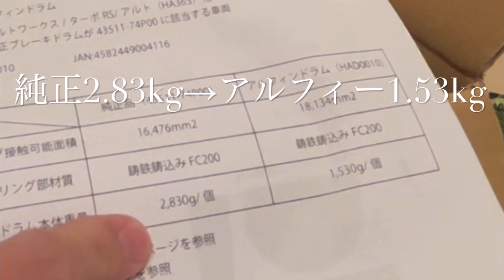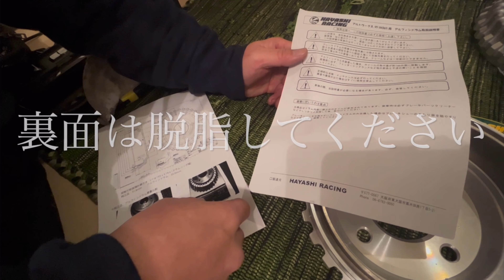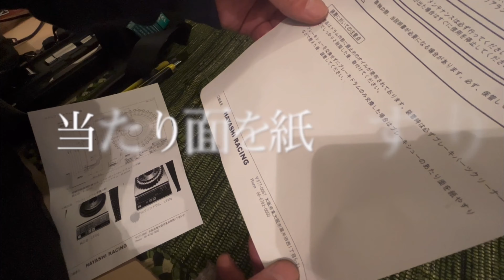アルトワークスDIY 足回り約46%軽量化!【HAYASHI RACING】アルフィンドラム取付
アルフィンドラム
オフ会でたくさん見せていただき
付ける理由があるんだなって
2.6kg軽量化、アルミによるドラム熱低減
見た目もメカニカル
つけてる方のお話し聞いてただつけようと思いましたって話。

⚠️プロモーションは含みません。
⚠️商品情報はネット取説の情報を個人的解釈にて動画にしています。全て正しくないと思います。
⚠️素人DIY動画となります。参考程度に優しい目と耳でご視聴下さい。
⚠️分解・加工・取付・整備等の作業において、当方は、一切の責任を負いません。
全て自己責任でお願いします。
⚠️安全制御類DIYした場合、基本認定工場にて点検整備をして頂いてます。